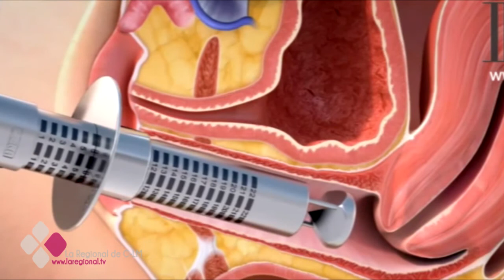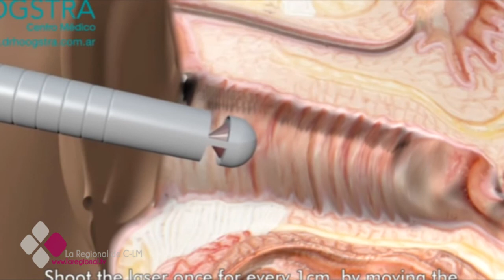LA CONSULTA DEL DOCTOR 3X25